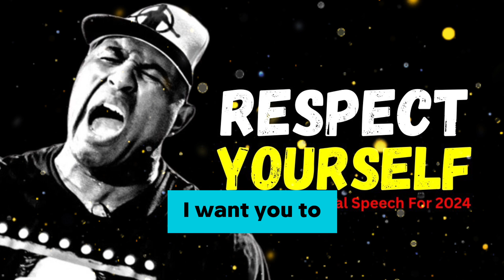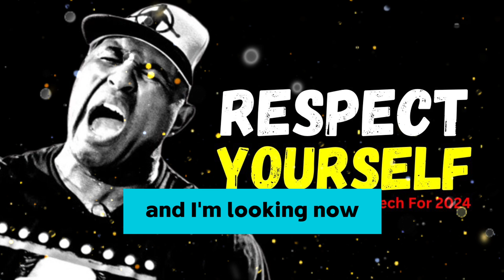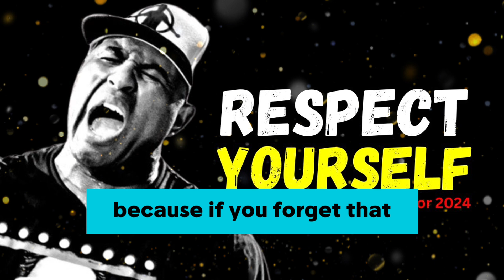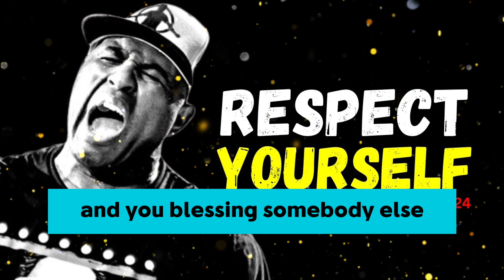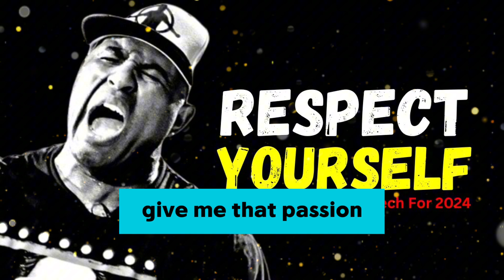RESPECT YOURSELF 2024 | Motivational Speech By Eric Thomas | Powerful Motivational Speech 2024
Speaker:

Eric Thomas